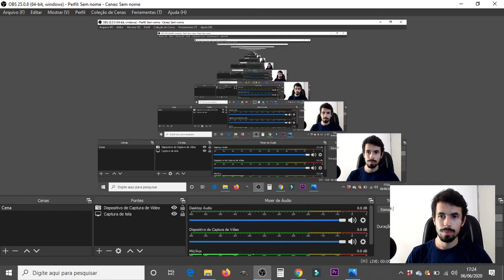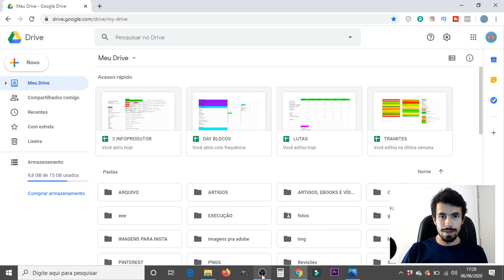Quanto tempo é LONGO PRAZO nos SEUS PROJETOS DE VIDA?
🎁 Acesso Nosso Curso Gratuito , um presente pra você, Curso com Certificado UDEMY

🙋‍♂️Meu instagram

 joaomarcos_2.0

💸Cursos que indico para aumentar sua renda 🔻🔻

 ✅ Nesse curso você vai aprender a melhor estratégia para ganhar dinheiro com um negócio Online

💎Está começando a investir na Bolsa de valores?
Tem muitas dúvidas sobre os melhores investimentos?
Quer investir de forma lucrativa ?

    Percebi que milhões de pessoas não conseguem investir de forma lucrativa, e depois de ouvir muitas dúvidas , resolvi criar um método efetivo para você tirar todas as suas dúvidas e começar a investir do jeito certo.

 ✔️ Método testado ✔️ Passo a Passo ✔️ Dicas

💼Já ficou desempregado alguma vez?
 Ficou sem renda por muito tempo?
Não aguenta mais ficar arroxado financeiramente?

Eu passei por tudo isso, e sei que milhões de pessoas também passam por isso todos os dias, eu não quero passar por isso novamente.
Nesse ebook , trago varias opções de fontes de rendas que vão te ajudar a manter sempre renda e de fontes diversas, com mais liberdade de tempo, o que te permite tornar a busca por dinheiro e liberdade financeira menos estressante.
Espero que aproveite a leitura, e se ficar alguma dúvida entre em contato comigo.
✔️Fontes de renda
✔️Dicas
✔️Método testado e comprovado

🙋‍♂️Meus contatos